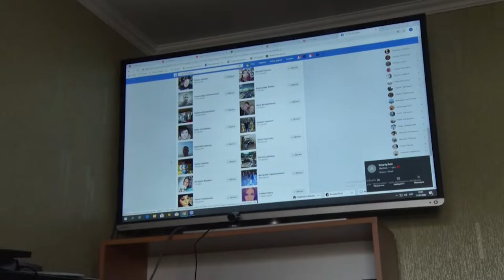Ціна мрії. Благочинний розпродаж задля допомогти закоханій парі з Кропивницького | телеканал Вітер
Допомогти закоханій парі з Кропивницького взялися небайдужі містяни. Станіслав і Оксана мріють побратися. Уже навіть облаштовують сімейне гніздечко. До повного щастя не вистачає зовсім обмаль – забетонованого подвірʼя. Через нещасний випадок 29-річний чоловік прикутий до візка. І той не може проїхати біля дому. Ціна мрії – орієнтовно 50 тисяч гривень. Аби зібрати кошти, волонтери влаштують благочинний розпродаж дерев’яних виробів. Детальніше у сюжеті